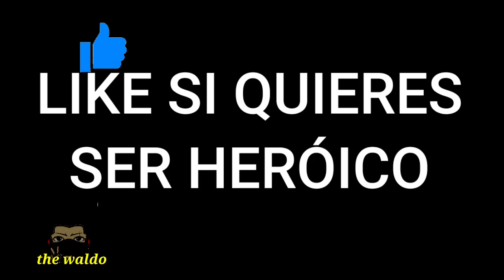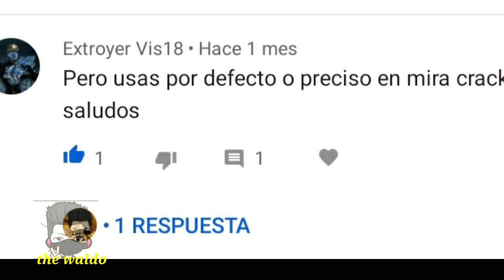LA MEJOR CONFIGURACIÓN PARA SUBIR A HEROICO Y DAR TIROS A LA CABEZA FREE FIRE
LA MEJOR CONFIGURACIÓN PARA SUBIR A
HEROICO Y DAR TIROS A LA CABEZA FREE FIRE

Tagg:IGNORAR